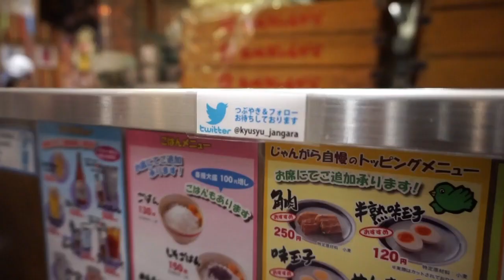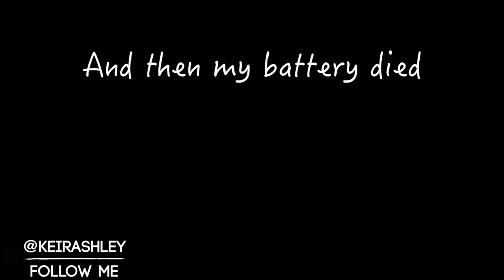Tokyo snow day❄️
On January 22nd Tokyo got the most snow it'd had in 4 years, over 20cm! I was feeling so happy because I'd never seen snow locally!